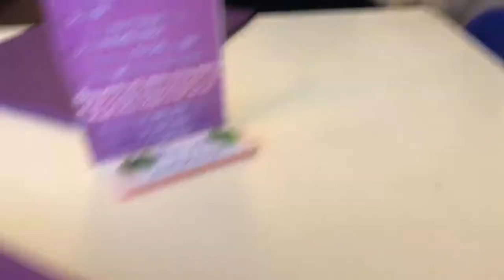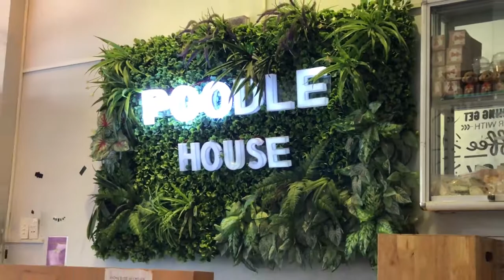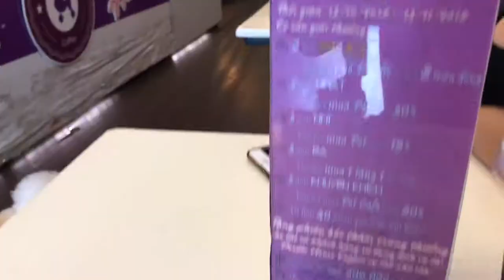I'm Never Leaving POODLE HOUSE Saigon: Vietnam On A BUDGET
. DOG CAFE - This cafe is so cute. Tiny little coffee place full of cute little poodles and puppies. They have little costumes on as well! Adorable. This was 'Poodle House' in Ho Chi Minh city, Vietnam. The shop is called Pet shop coffee, also known as Poodle House coffee.
Address: 245B Phan Đình Phùng, Ward 15, Phú Nhuận District, TP. HCM.